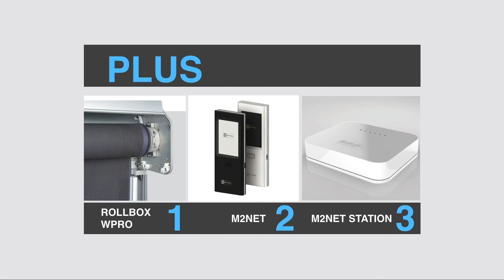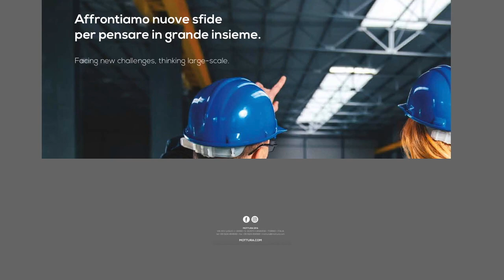ROLLBOX 4115 - Mottura Spa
TENDE A RULLO CON CASSONETTO E GUIDE LATERALI CON AZIONAMENTO A MOTORE

ROLLER BLIND PROGRAM WITH BOX AND SIDE GUIDES FOR DIMMING, FILTERING AND REFLECTING USE